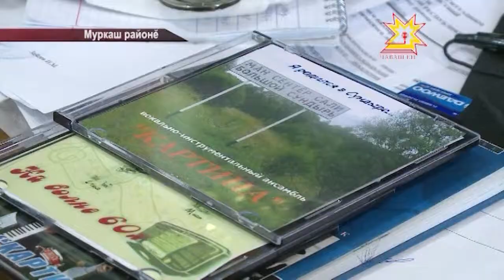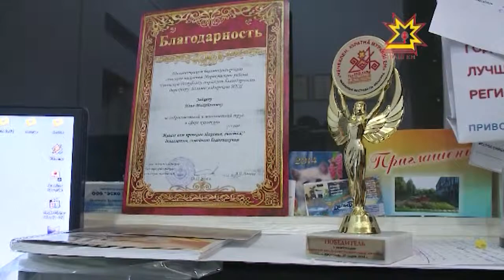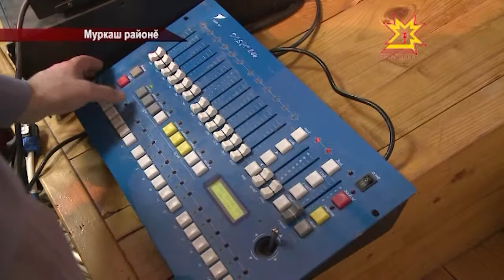Мăн Сĕнтĕрти информаципе культура центрĕнчен çынсем тухма пĕлмеççĕ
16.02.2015 Муркаш районĕнчи Мăн Сĕнтĕрти информаципе культура центрĕн алăкĕ çамрăксемшĕн те, ваттисемшĕн те яланах уçă. Унта вăй хуракансем пурин валли те киленĕç тупса параççĕ. Кĕнеке вулакансем библиотекăри пуян çăл куçпа паллашаççĕ. Литература çулталăкĕнче вĕсен йышĕ тата та ÿсессе шанаççĕ.